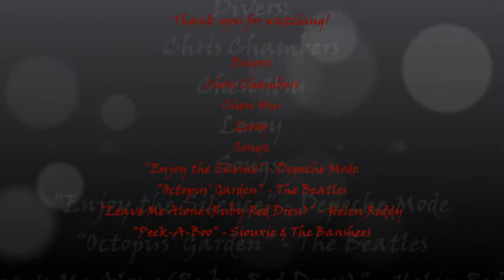Redondo Beach, WA 11, May, 2013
This is the first video I've put together.  It's my world and am happy to share for educational and scientific purposes.  I hope you enjoy.